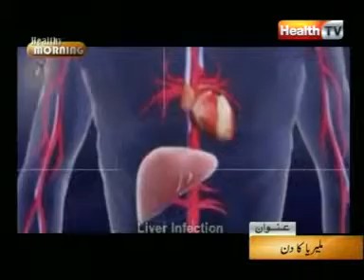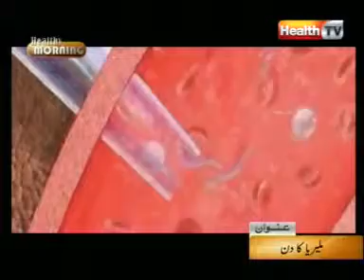''Healthy morning'' part-5A/8 (25-APR-12) Health TV.mpg